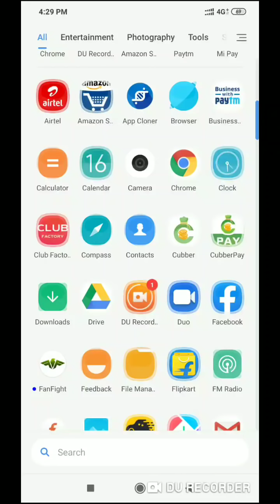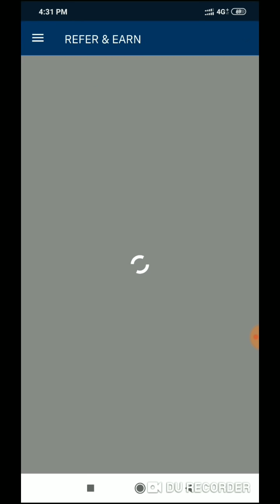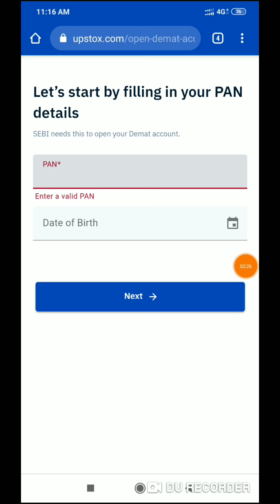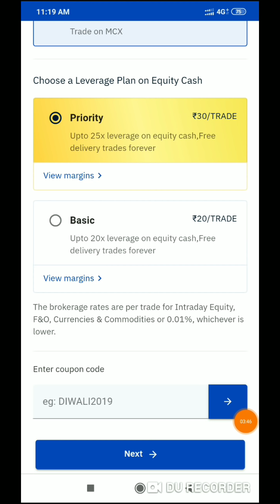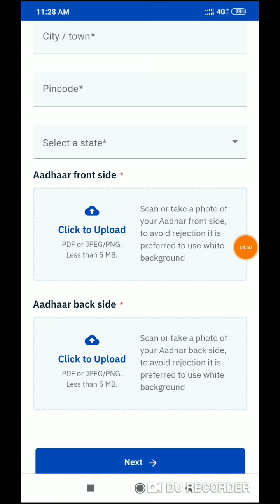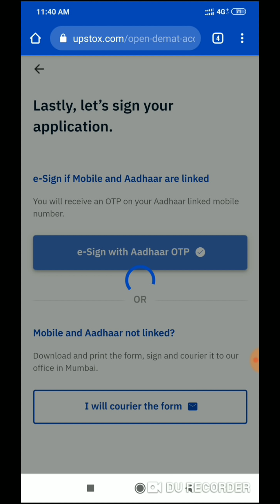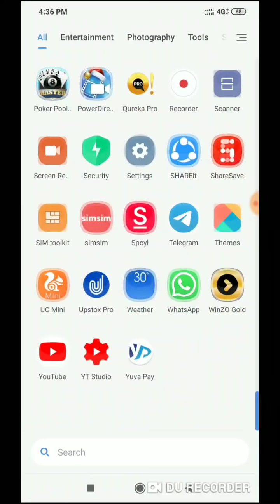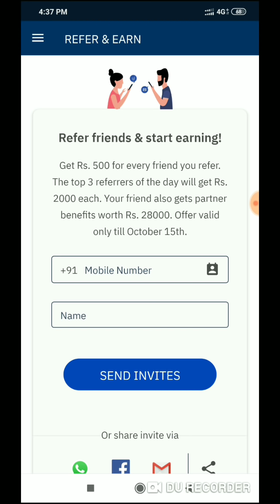Upstox Pro App, Just Sign-up For A Free Demat Account & Earn ₹300 Flipkart Voucher ! ₹500 per Refer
Open a Free Demat Account N get 300 Flipkart Voucher in Upstox

* PAN card is mandatory
*Register and get benefits of 28,000/-
*Free Demat Account worth 550/-

visit again